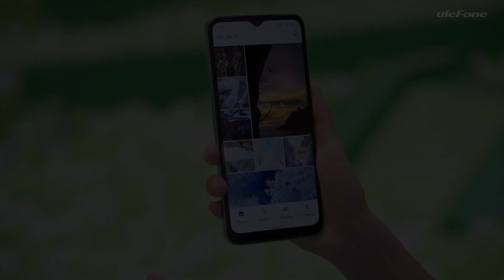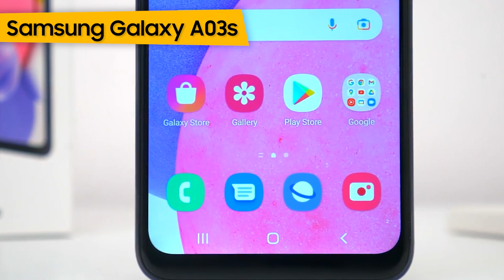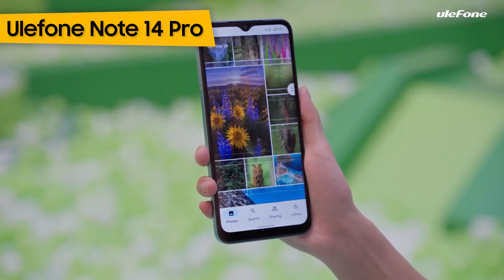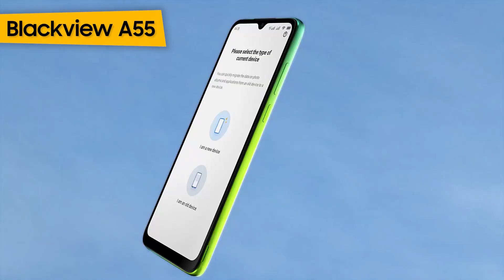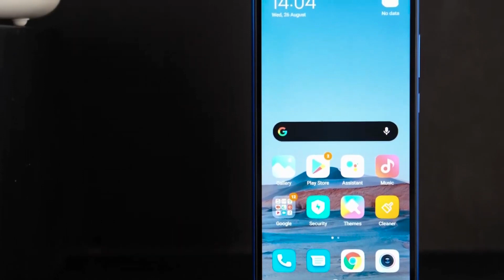TOP–7. Die besten Handys bis 150€. Mai 2023. Test & Vergleich | Deutsch